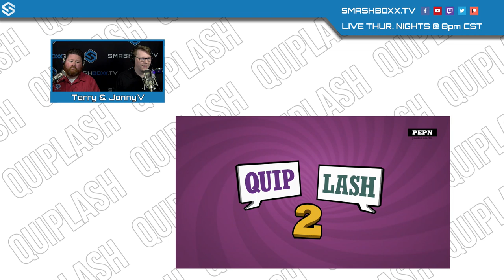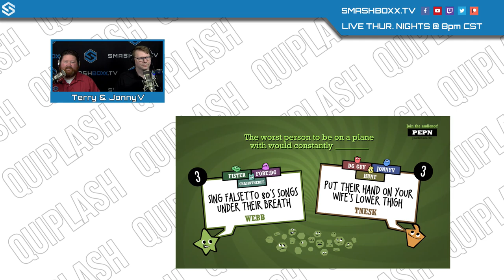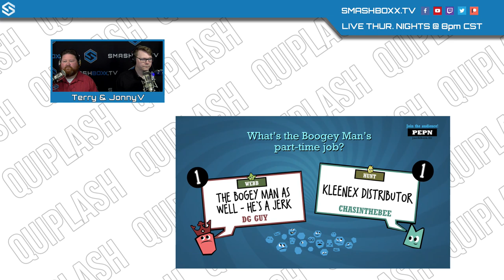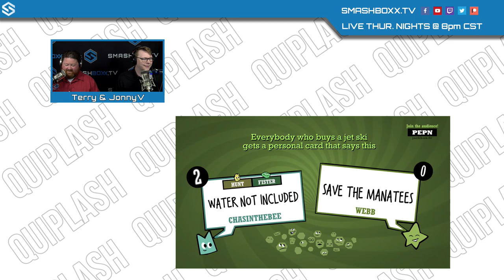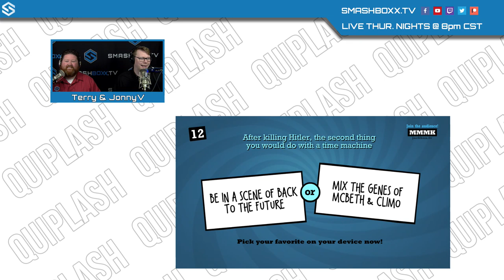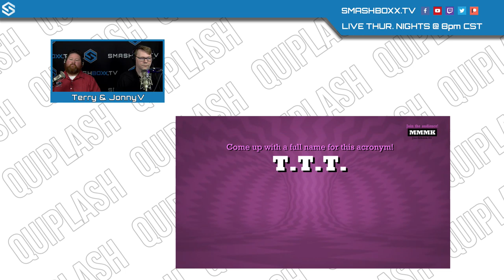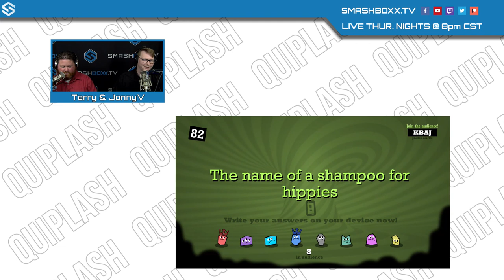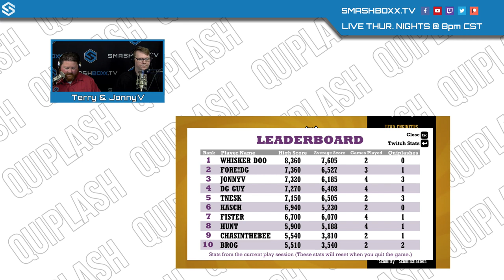Game Night #9 - SmashBoxxTV